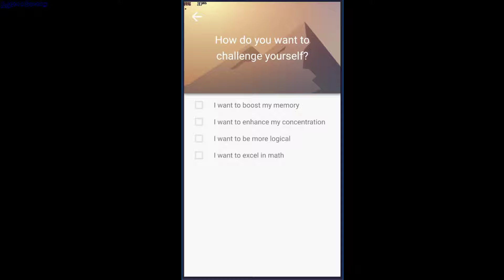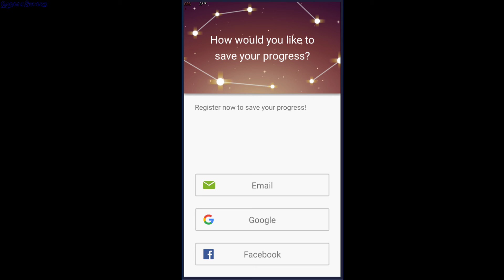Neuro Nation - Android app - GogetaSuperx